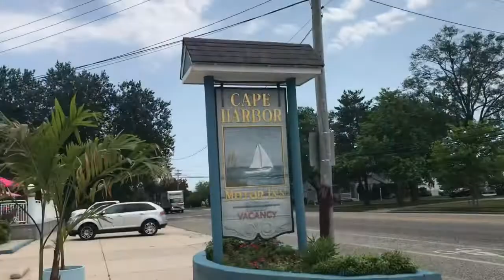США 🇺🇸 САРЕ МАУ, NJ. МОТЕЛЬ. ОКЕАН. УЖИН.